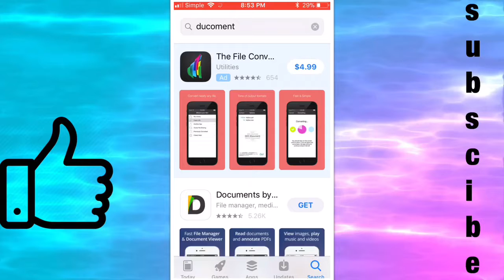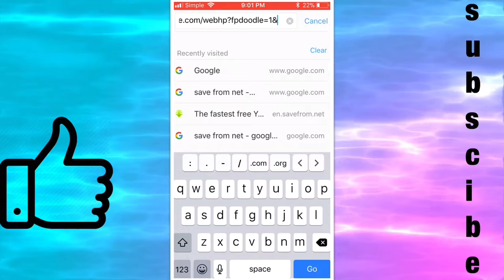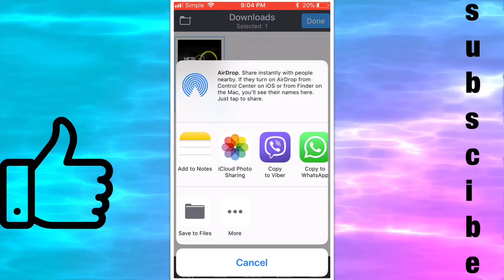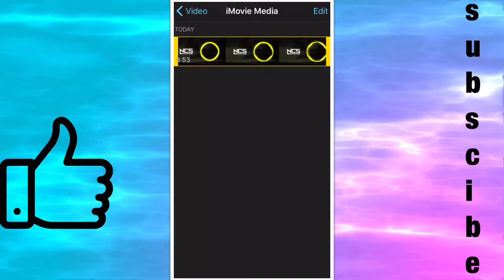HOW TO PUT A BACKGROUND MUSIC TO YOUR VIDEOS IN 2018